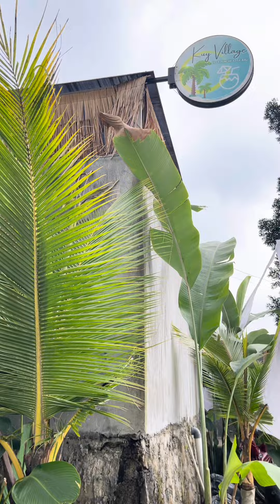VILLA PUNCAK RASA BALI